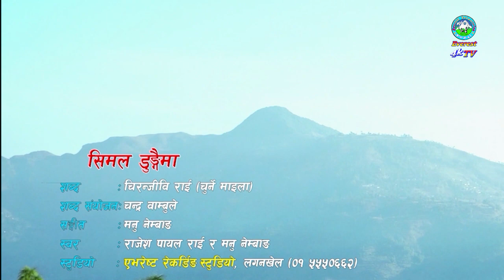दोश्रो प्रदेश सभाको प्रथम अधिवेशन दसौँ बैठक २०७९ ११ ०८दोश्रो सत्र